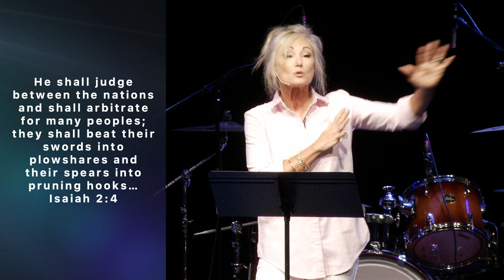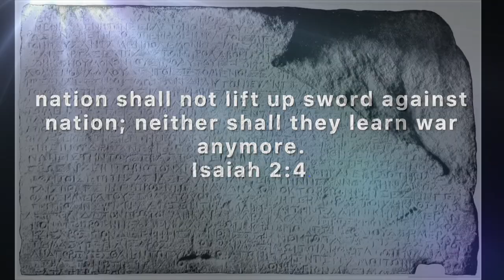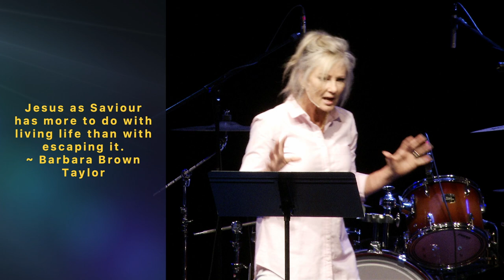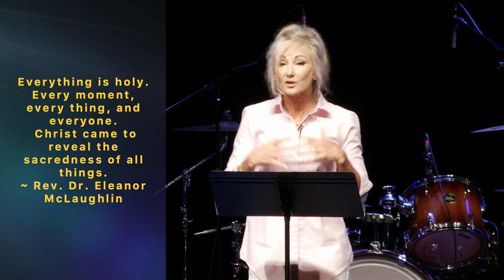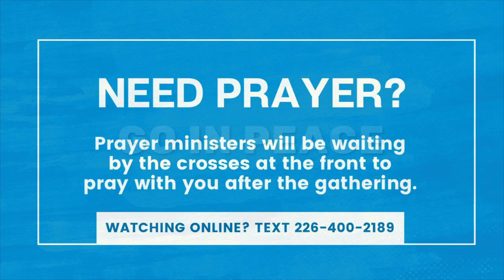Experiencing Jesus | As Saviour